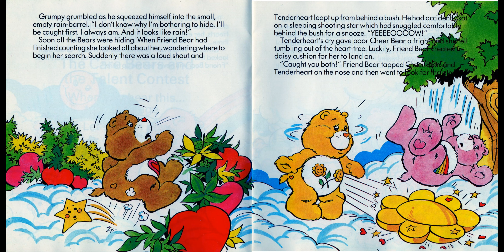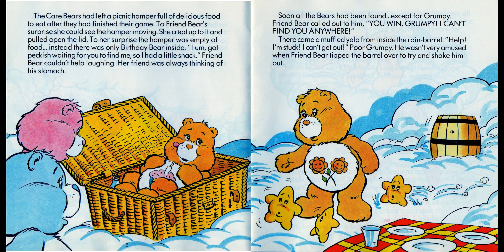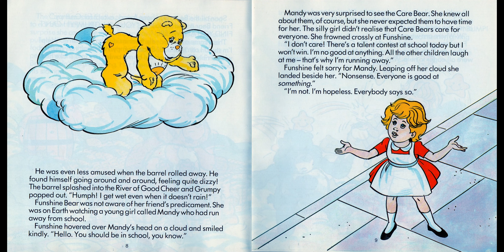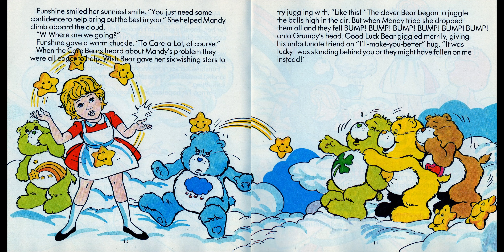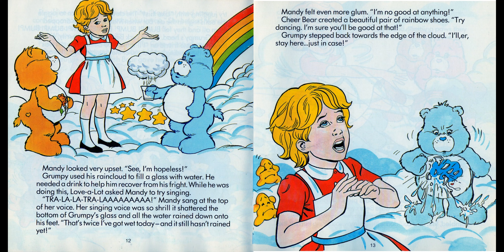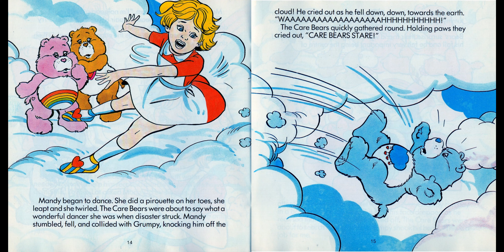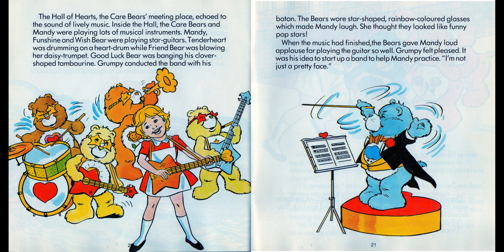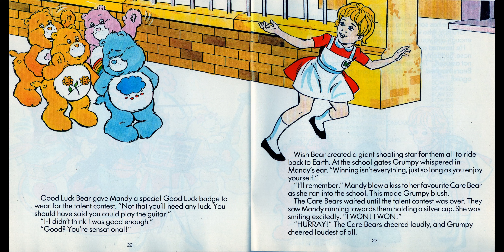The Care Bears And The Talent Contest Audiobook